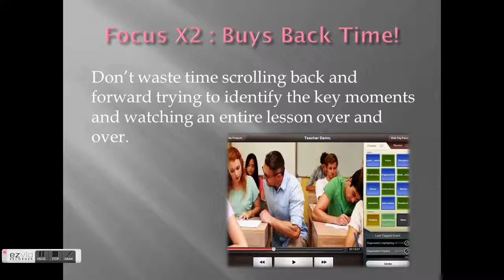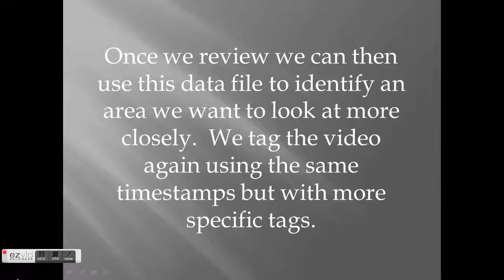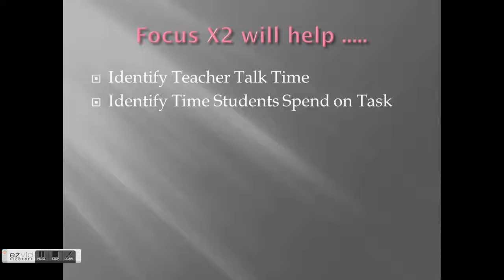Focus X2 Instructional Coaching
The video analysis tool that allows you to watch, gather data and evaluate teaching.  The perfect tool to support the Instructional Coaching process.